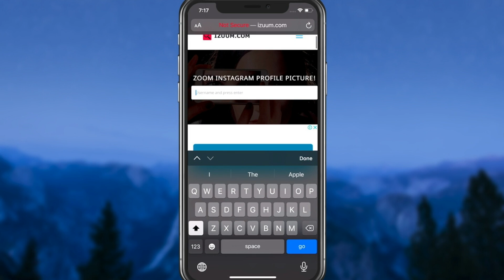كيفية حفظ صورة اي حساب شخصي على الاستقرام !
عنوان المقطع الفيديو:  كيفية حفظ صورة او افتار اي حساب شخصي على الاستقرام
رابط الموقع
حساباتي في التواصل الاجتماعي ☎️ 📞 📸
ـ
ـ
المعدات المستخدمة في القناة 🎥💻🎤:
المايك:   Aston origin
برنامج المونتاج:Final Cut Pro
الابتوب : "Macbook Pro  2018 13
شكرا لك على مشاهده المقطع، فعل التنبهات عشان توصلك المقاطع اول ب اول  (🛎)